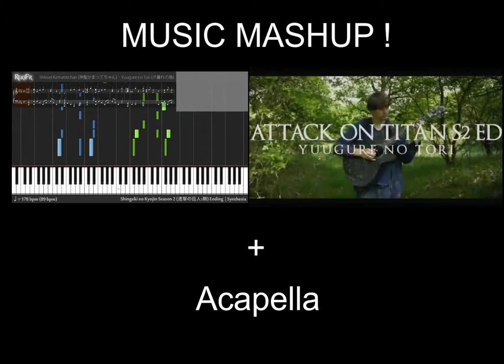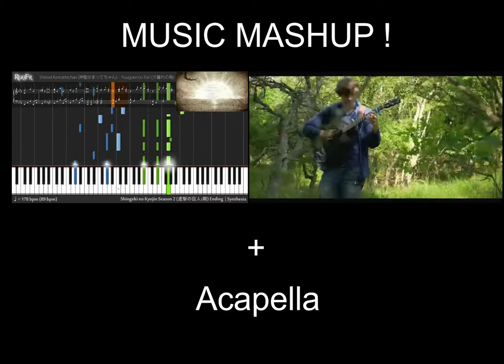Yuugure no tori - piano, guitar & acapella MASHUP !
Yuugure no tori - piano, guitar & acapella MASHUP ! Because why the heck not ?! Piano & guitar doesn't really have in the org song, well I guess piano have in it... But it's too little to hear it. Well, it does sound great, right ? Hope u guys love it !